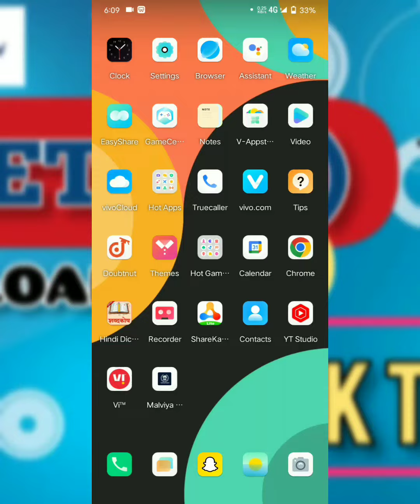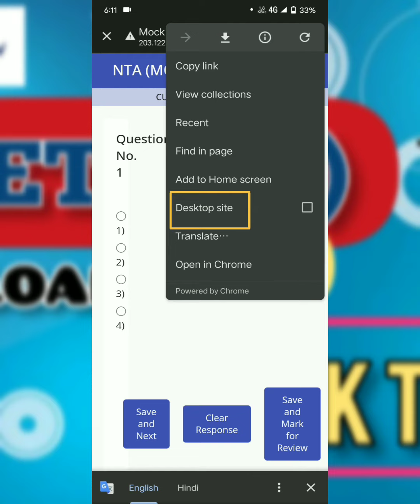cuet mock test not showing//not opening//cuet 2022 mock test by nta//cuet mock test by nta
👉cuet mock test
👉 cuet mock test not showing
👉 cuet mock test not working
👉cuet mock test not opening
👉 cuet 2022 mock test by nta
👉 cuet mock test by nta